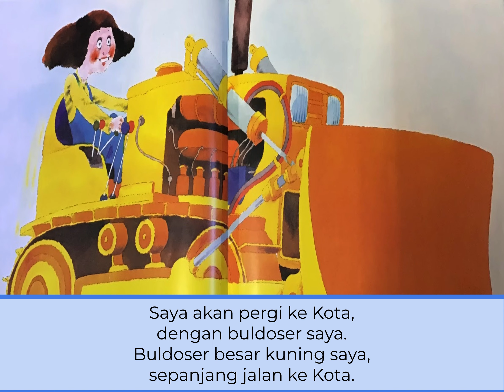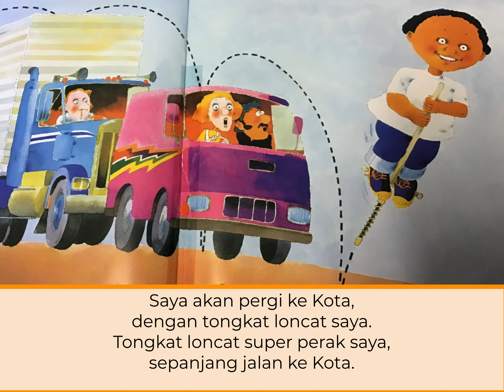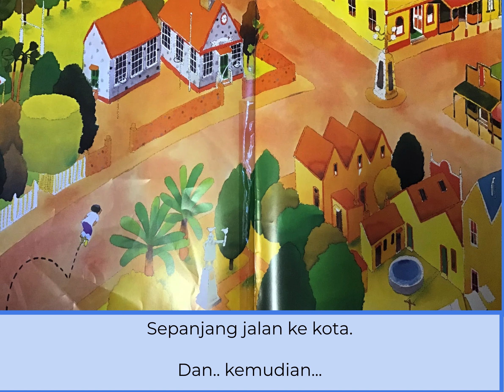Ke kota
Ke Kota read all in Indonesian